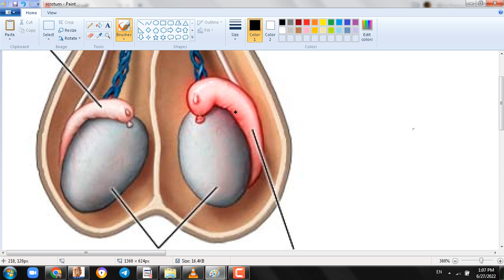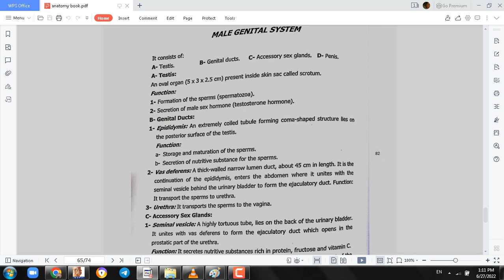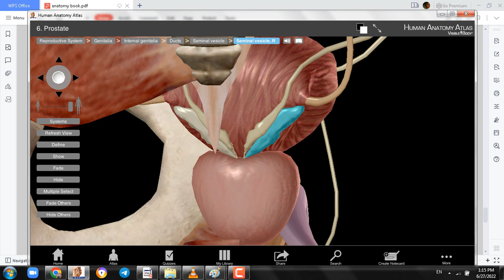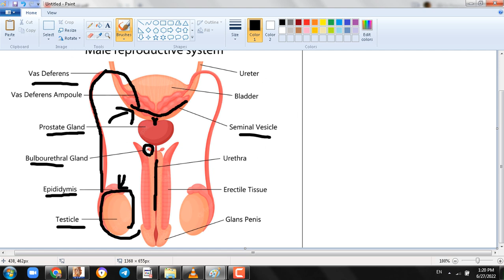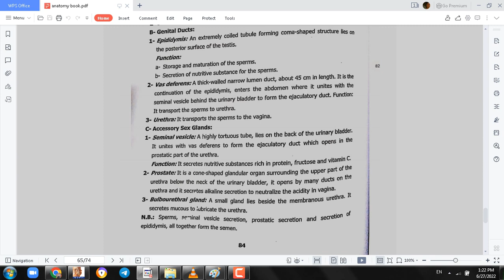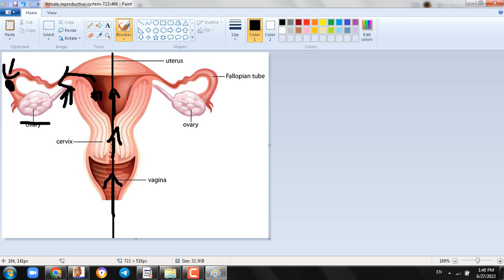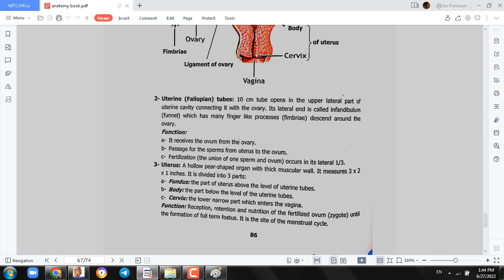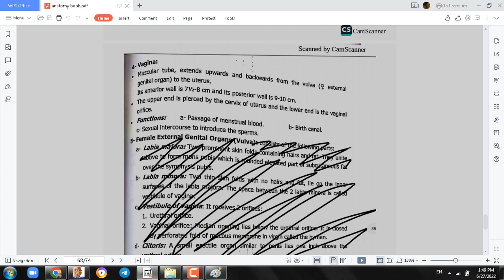Lecture 7 anatomy (Genital system )